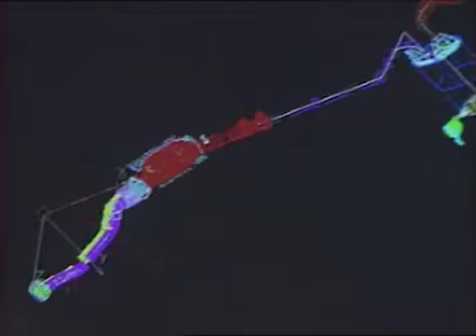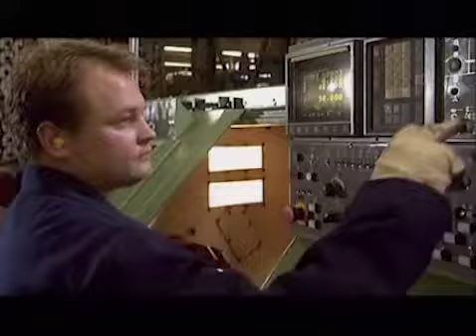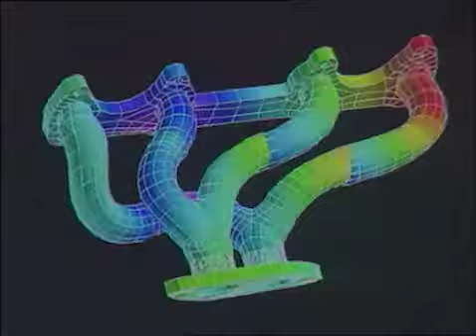Walker Ec Manufacturing Denmark plant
In this short video we can have a short overview of how Danish Walker Exhaust plant looks like,
▁▃▅ LEARN MORE ▅▃▁